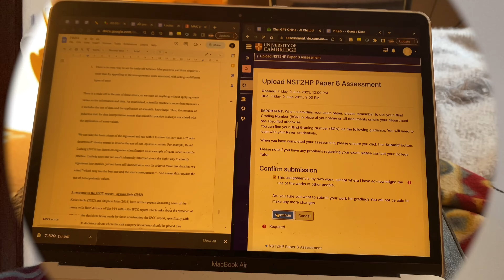Vlogging my final exams at the University of Cambridge ~ 3rd Year Medical Student [OC]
This video was a while in the making because the ridiculous amount of whispering in the first half of the video led to me putting open captions over everything. Very time-consuming to edit - but hopefully you'll actually be able to understand what I'm trying to say in the whispering parts! :)

Looking back a month later it's still mad to me that I've completed a whole "degree"! It barely feels like yesterday that I was putting in my UCAS application and figuring out how to prepare for med school interview season. Anywho, this video will hopefully provide you with some insight into what my life was like a few weeks ago.

Lotsa love,

Louisa x

Timestamps:
00:00 - Intro
00:31 - The night before
01:53 - Day 1/Exam 1
07:25 - Day 2/Exam 2
11:49 - Day 3/Exam 3
12:59 - Freedom!
13:13 - Post-exam reflection
14:13 - Bye bye

Videos coming soon:
- Jesus May Ball Vlog
- Review of Cambridge as an undergrad
- Graduation Vlog

About me:
Age - 21
Location - Uni of Cambridge, UK
College - Trinity Hall
Degree - Medicine, with an intercalation in History & Philosophy of Science
Pets? - Yes, a very friendly labrador named Raffles
Something I'm loving atm - I just spent far too much money on the Apple Airpods Max, and whilst this has left me severely worse off financially-speaking, my ears have never been happier. A good "investment" if you also spend most of your waking hours listening to music :)